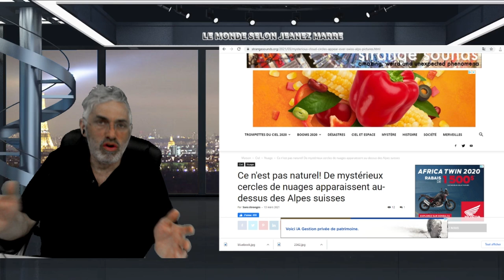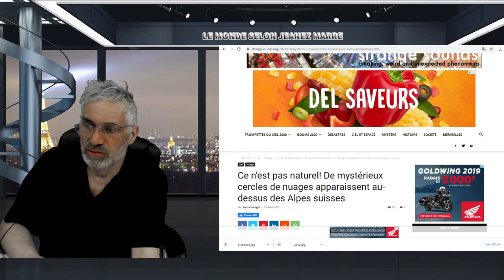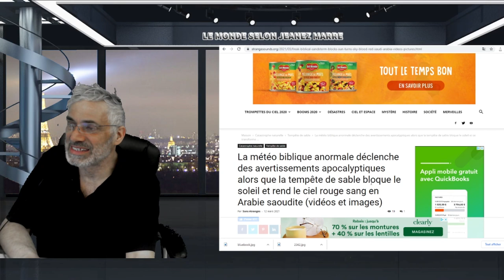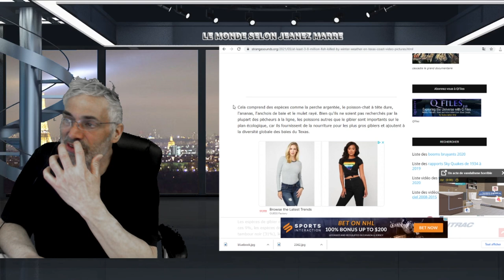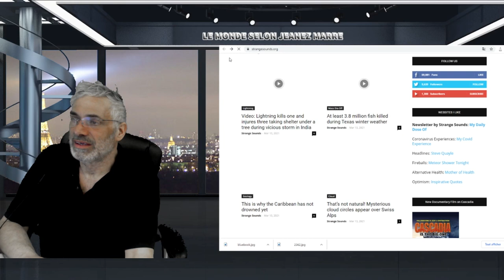De mystérieux cercles de nuages ​​apparaissent au-dessus des Alpes suisses, ET PLUS ENCORE...